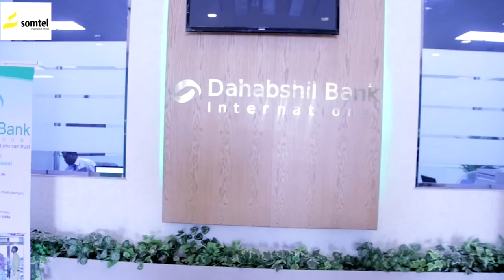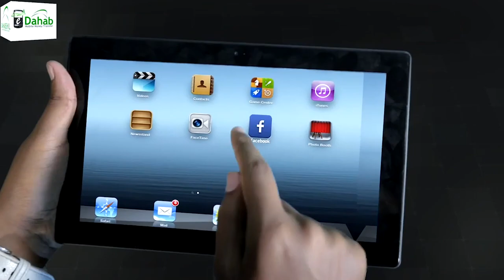Banaan baxyo lagu taageerayo qaranimada Somaliland ayaa ka dhacay magaalada Boorama